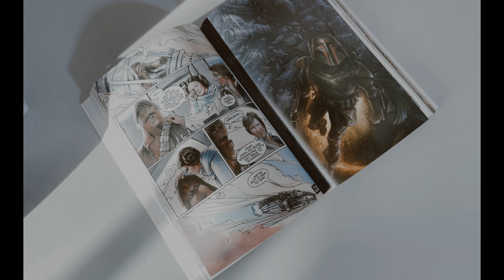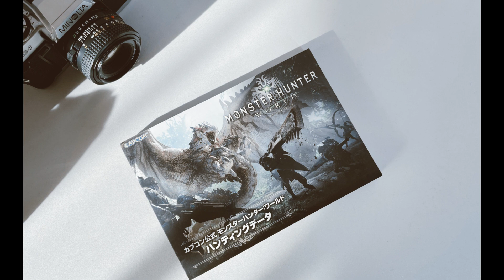Star Wars x Monster Hunter x Max Marshall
Book Collection Sales

1) Star Wars Omnibus
2) Monster Hunter Japanese Guide
3) Max Marshal Art

1. Law Mist Var